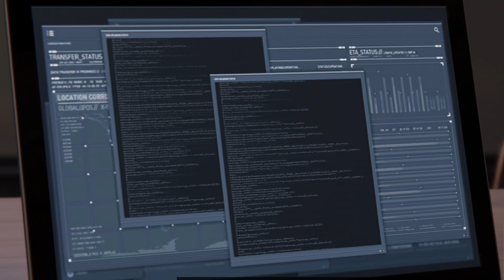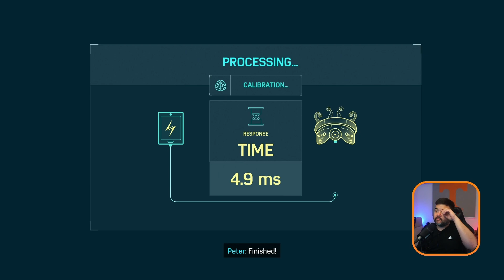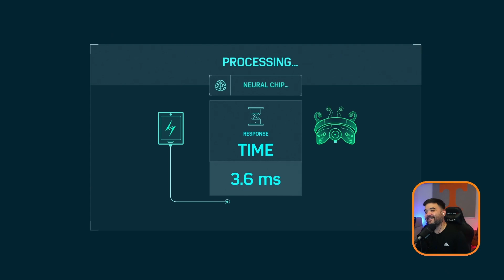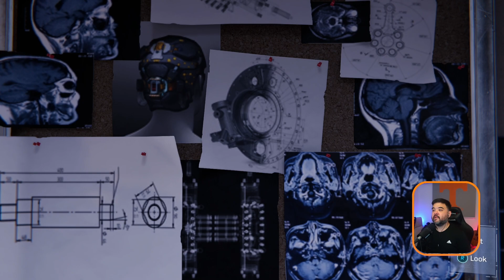Who is Mister Negative Looking For? Can Spider-man Find Him First? Xbox Gamer Plays Spider-man #9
Spider-man heads back to college to party and find someone. He runs into "Mysterio," "Vulture," "Lizard," and "Rhino," in the same place. Peter and MJ see how being partners goes as well.

Join the LIVE streams on Friday and Saturday nights 11 p.m. KST (10 a.m. EST)!

If you'd like to support even more, feel free to tip. It's not expected, but greatly appreciated!